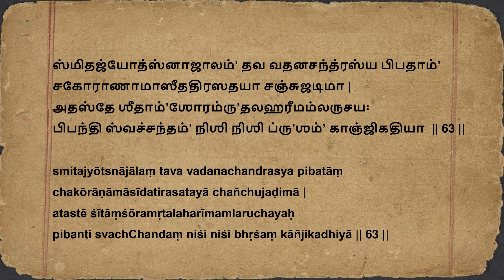அனைத்தையும் மயக்குகிறது | சௌந்தர்ய லஹரி ஸ்லோகம் 63 | Soundarya Lahari Shloka 63 Tamizh